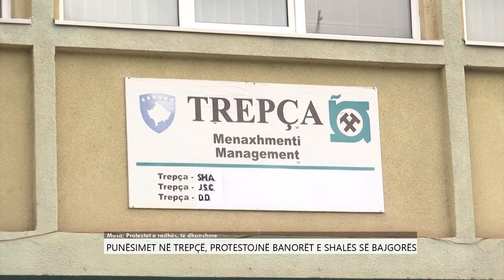Punësimet në Trepçë, protestojnë banorët e Shalës së Bajgorës